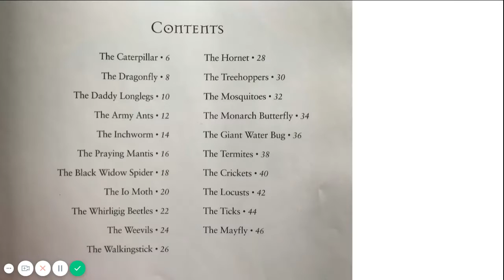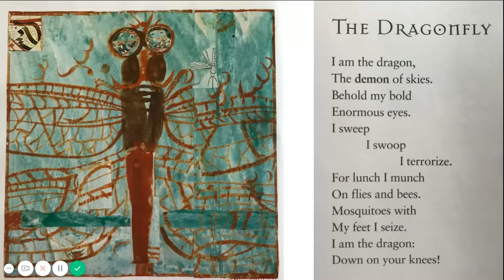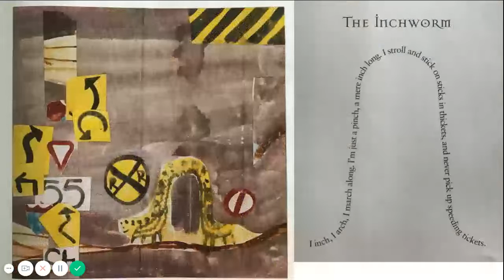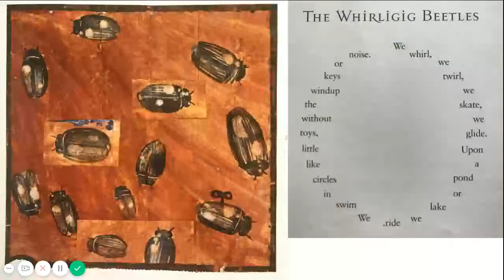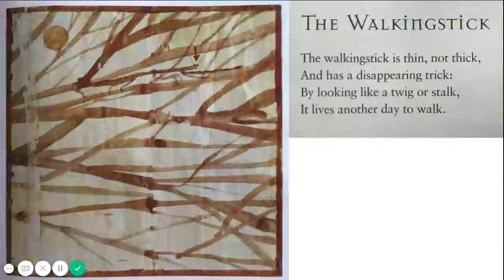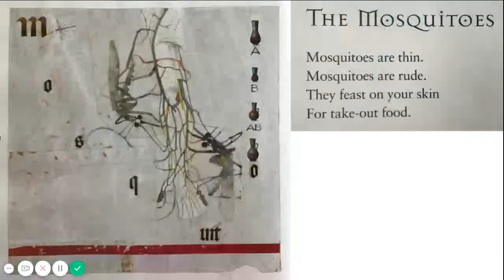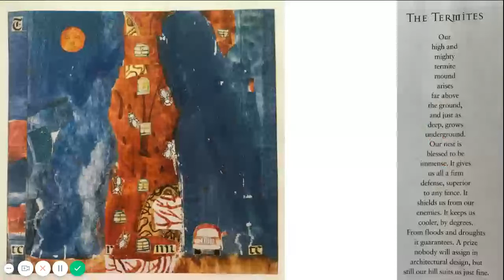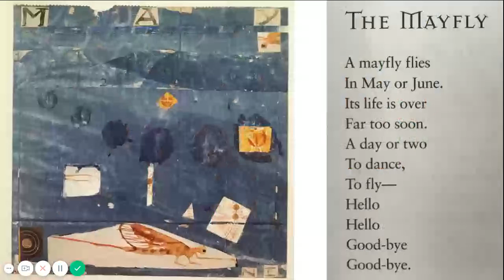Insectlopedia - Douglas Florian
Miss Dressel reads Insectlopedia with Poems and Illustrations by Douglas Florian